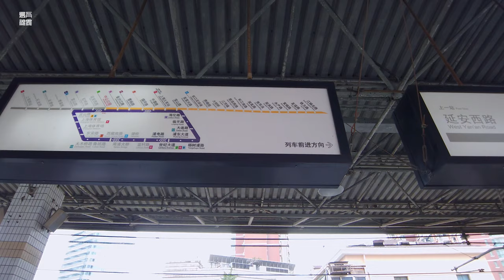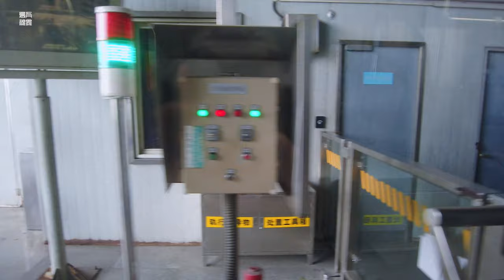Zhongshan Park Metro Station and its vicinity中山公园地铁站及沿线\漫步在上海\上海街道\ SHANGHAI STREET SCENE\上海の街を散策